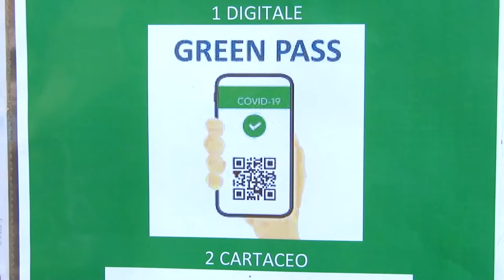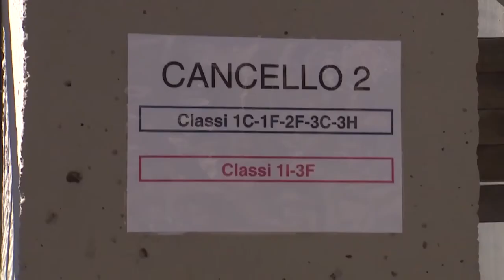Decreto Covid, le misure approvate dal Cdm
Obbligo vaccinale per over 50, estensione del Super Green Pass e regolamentazione dei casi all'interno delle scuole. Queste le principali misure adottate dal Consiglio dei Ministri di ieri sera per contrastare l'ondata di contagi dovuta soprattutto alla variante Omicron